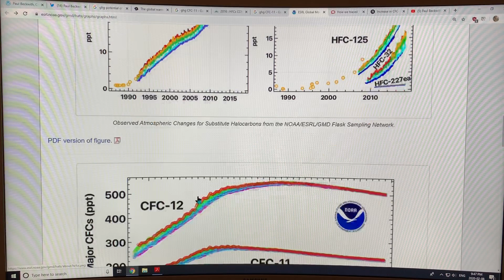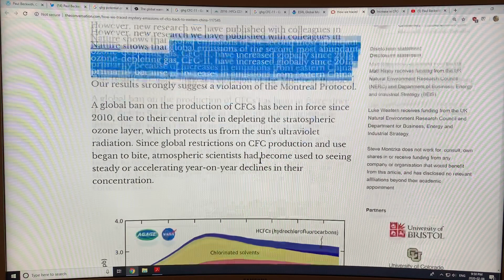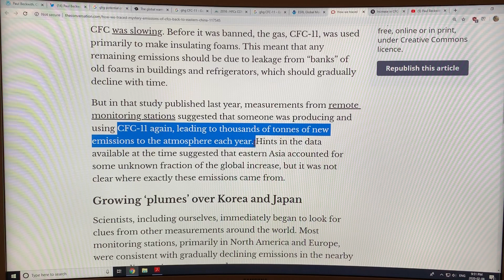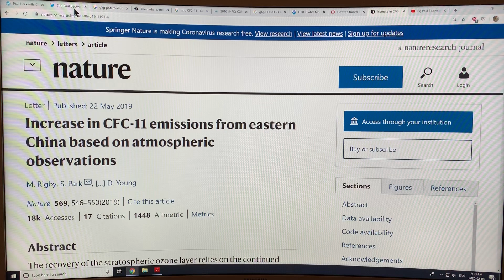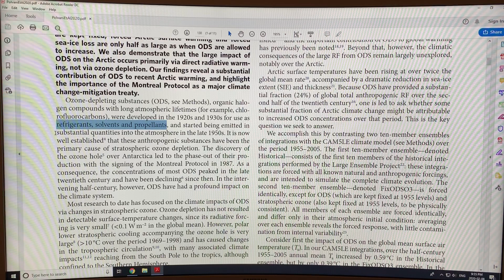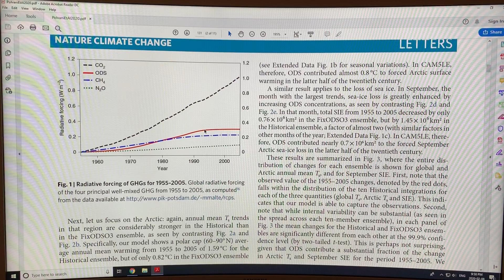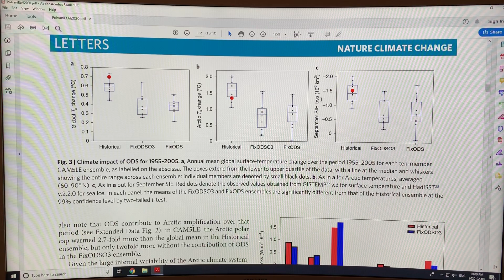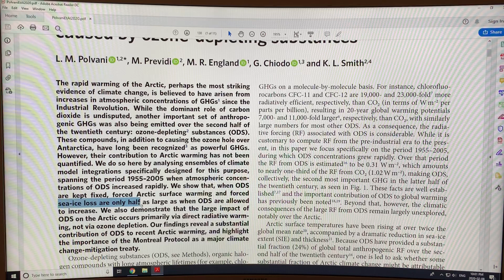Trace Halocarbon GHG Threat to Arctic Warming and Sea-Ice Loss is Ongoing: Part 2 of 2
If this study is confirmed by many others, then between 1955 and 2005 about half of the surface warming in the Arctic, and about half of the Arctic sea-ice extent loss was actually due to the
GHG effect from Ozone Depleting Substances (ODS), and not due to ozone changes. After stabilizing for many years after the 1987 Montreal Protocol, the ODS CFC-11 has been rising since 2013 or so from illicit production in China, according a separate paper. Our societies cannot afford to let these trace, long lived, huge GWP (Global Warming Potential) gases to rise in concentration in our atmosphere.